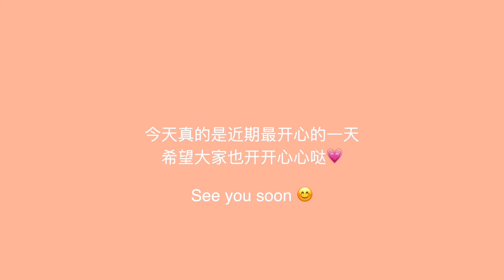New York Vlog Ep10|近期最开心的一天|吃法式brunch|逛画展|和朋友聚餐|意大利火腿🉑️|日式小酒馆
纽约的春天到了 疫苗也开始打了

和小伙伴一起的吃吃逛逛的日子总算回来了

一起喝小酒哈哈没想到还聊了特别严肃的工作进步话题

是太值得记录的一天了！

晚安大家💗